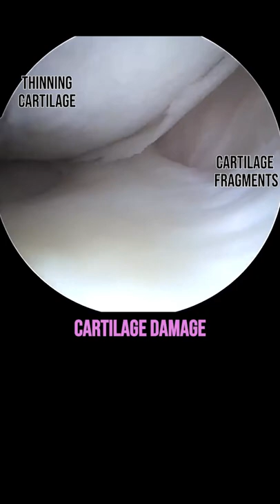Inside LOOK at Knee Arthritis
Arthroscopic surgical view of arthritis inside the knee joint.